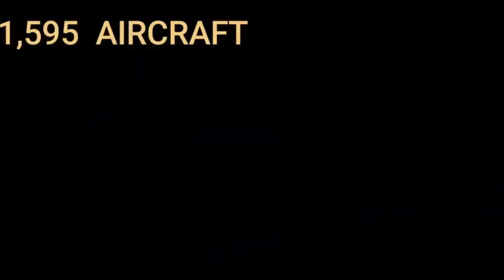10 Outstanding Military Around the World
CampusLibrarian Who are the best military around the world? Come and take a look with this compilation.

Google Images